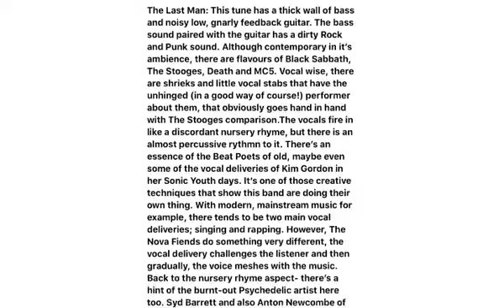Tracks of the Day: The Nova Fiends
Band: The Nova Fiends
Tracks: The Last Man/ never surprised
Genre/s: Lo-Fi/ Psychedelic-Rock/ Art-Rock/ Garage-Rock/ Alternative-Rock